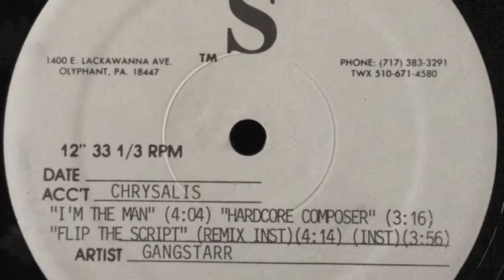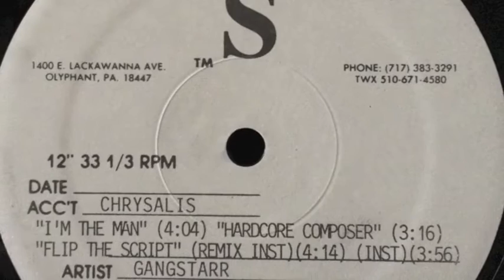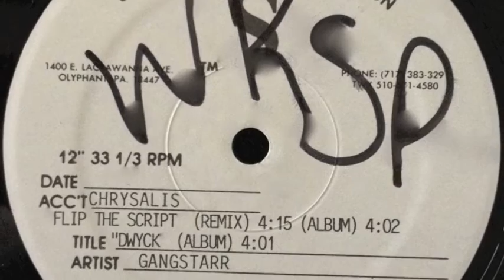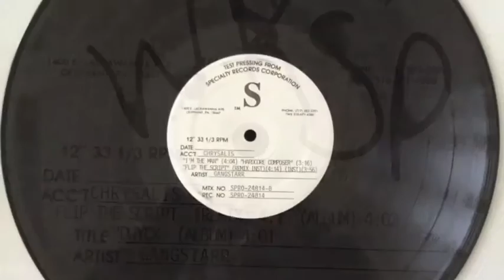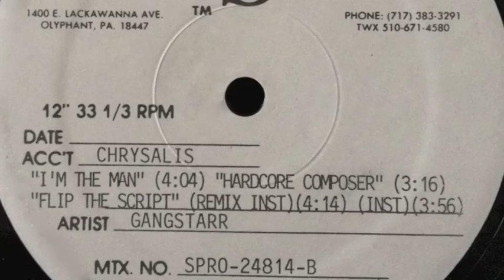Gangstarr I'm the Man (Clean Version) (Spcialty Records Corp. 1992)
recorded from the unreleased 1992 Test Pressing, feat. "Jeru The Damaga" & "Little Dap" fresh stuff right here .